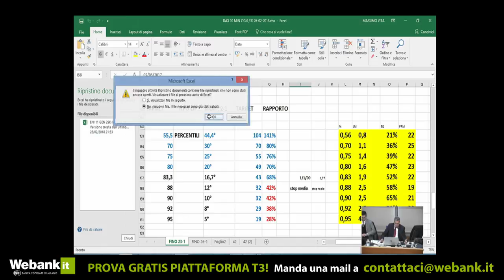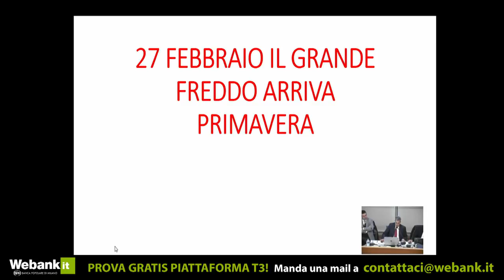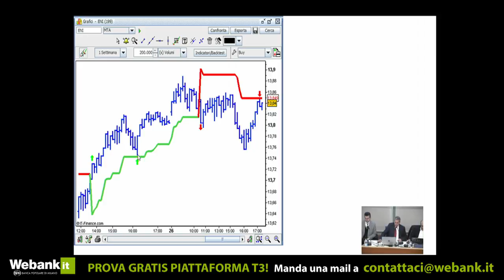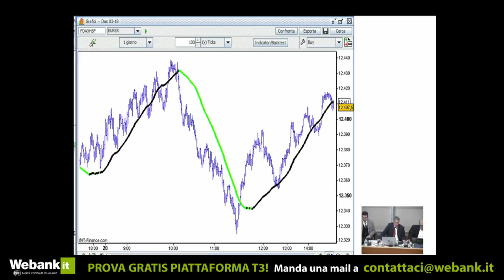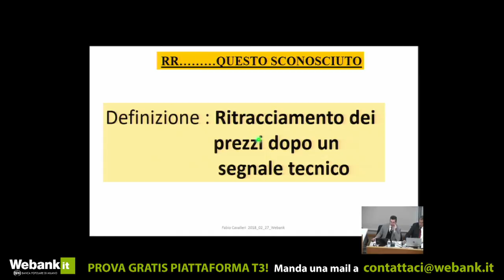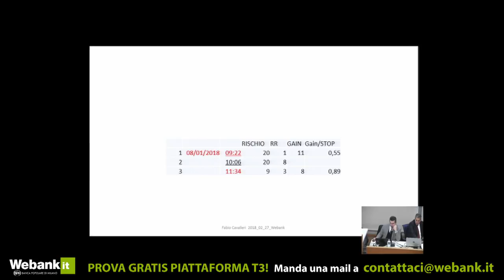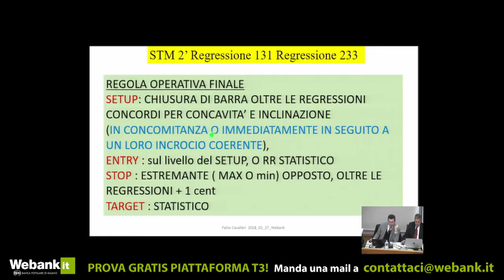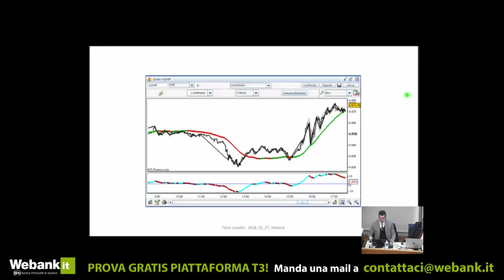Una giornata di Trading Live con Massimo Vita, Fabio Cavalleri e Fabio Gaudioso - 27.02.17 - pt. 3/4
- Una giornata di Trading Live con Massimo Vita, Fabio Cavalleri e Fabio Gaudioso: nuove strategie operative con la piattaforma T3.

Webank è il canale online di Banca Popolare di Milano S.p.a., nato nel 1999 e dedicato a coloro che hanno scelto di gestire esclusivamente via web il rapporto con la banca.
Oggi fa parte del Gruppo Banco BPM